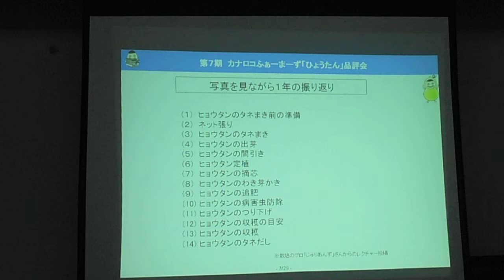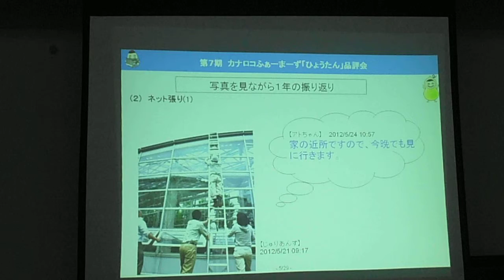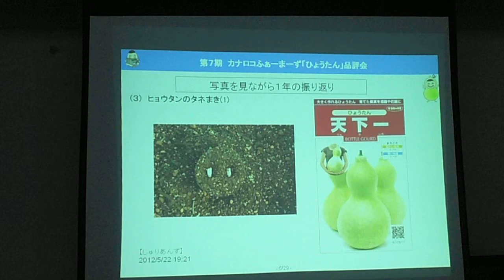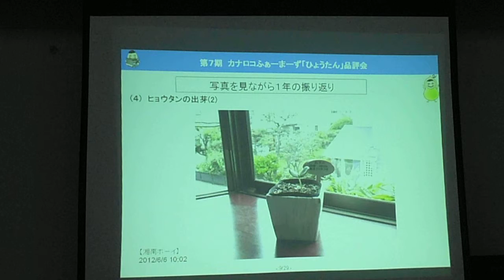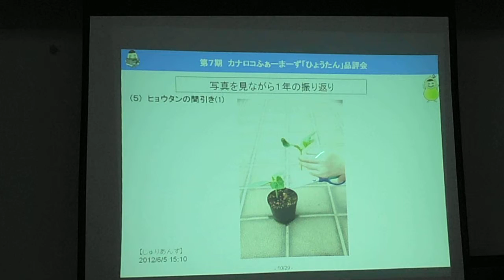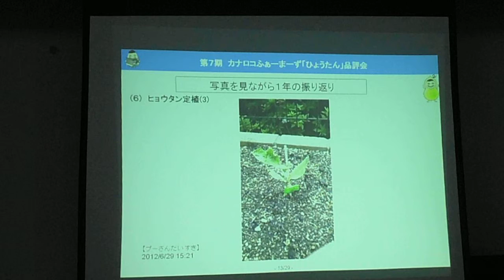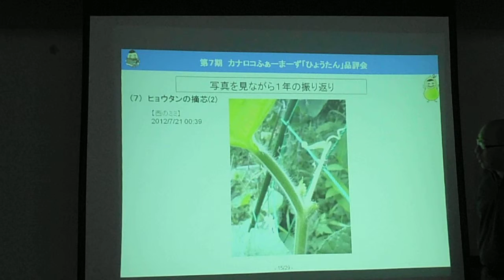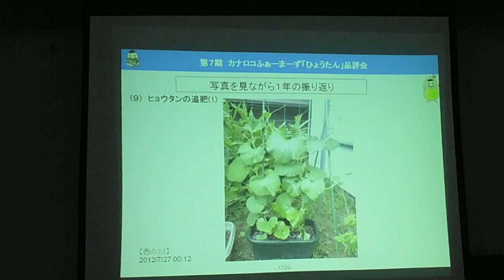DSCF5996神奈川新聞カナロコファーマーズ表彰式20130202